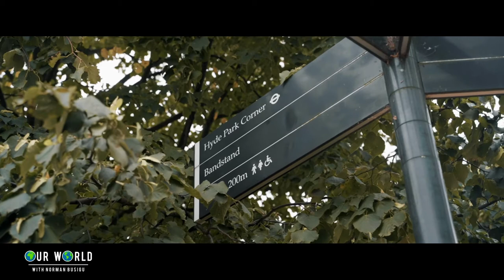Our World With Norman Busigu - Season 1 - Official Trailer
This is a programme which Diversity Business Magazine has described as a “social commentary and discussion forum”. As I explain in the show intro, “The premise of this show is quite simple: To report on and explore important topics affecting real people like you and me. Within this there are two aims: firstly to have a positive social impact, and secondly to inform”. All episodes will be released in full on my YouTube channel: accessible by searching Our World with Norman Busigu on YouTube.

This first season has been 5 months in the making, and was the result of me following an inner intuition at the end of March 2020 (literally 3 days prior to the UK entering lockdown due to COVID-19), to document and report on how the pandemic in its early stages was affecting my local community in Kingsbury, North West London. The topics I touch on range greatly, but are all pressing matters of the times we find ourselves in. Creating this enabled me to learn the art of scriptwriting and understand how to turn an abstract vision into a tangible visual. However, this season would NOT have been possible without @yonickvelasco ‘s (Instagram) incredible videography and editing skills for every episode! And shoutout to @loelashmusic (Instagram) for producing the show soundtrack!

BEN Televisions/BEN TV (@skytv channel 458) aired the debut episode on 3rd April 2020, with this signifying my breakthrough as a presenter onto television. BEN TV Has continued to support me in the creation of this programme, of which I am thankful. In this first season there are 6 episodes. Below you will find the episode titles and their release dates - which one are you looking forward to seeing most? I have listed them according to their urgency.

1. The consequences of the Corona Virus in Kingsbury, North-West London - OUT NOW
2. A brief History: Systematic Inequality towards African-Americans in America (out on 14/9/20)
3. The brain drain in Africa (out on 21/9/20)
4. Protecting Our Green Spaces/Natural Environments  (out on 28/9/20)
5. What’s happening in Hong Kong? (out on 5/10/20)
6. Bonus episode